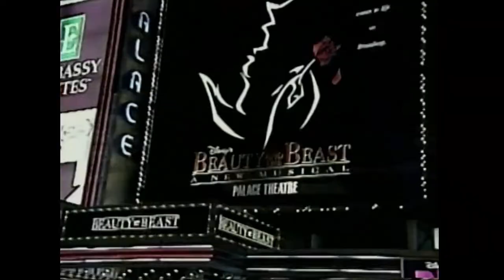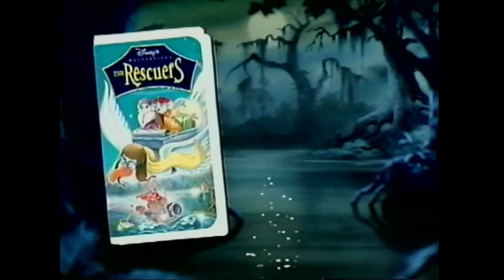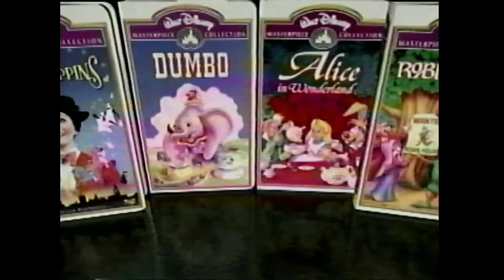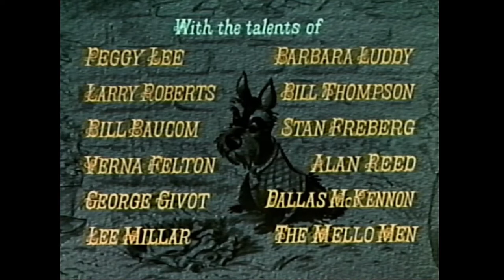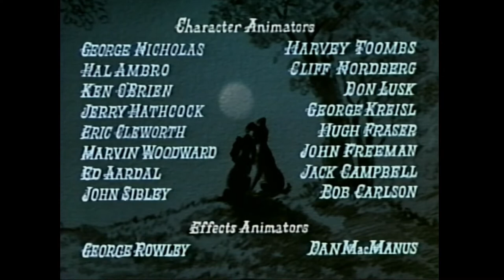Opening and Closing to Lady and the Tramp - Masterpiece Collection (1998) VHS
HI - FI  (Stereo)